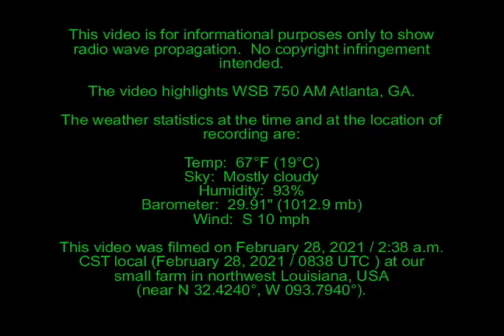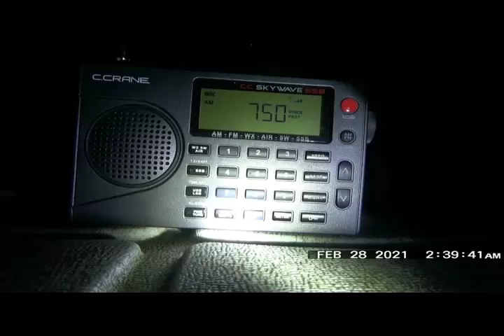0074 WSB 750 AM - Atlanta, GA (Feb 28, 2021)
In the early morning hours of February 28, 2021 (local time) I drove to the farm to do some SW (shortwave) and AM receiving.

I received several SW and several AM stations from around the country.  I stood at the rear of the truck with our CCrane CC Skywave SSB sitting on an ice chest.  The stock telescoping antenna and built in ferrite antennas were used.

The station callsign, frequency, and weather for each reception are included in the written narrative at the beginning of each video.